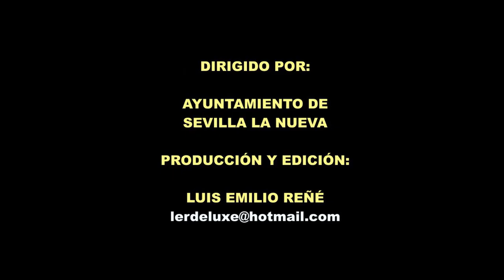José Ángel Mañas es de Sevilla la Nueva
El autor de 'Historias del Kronen' presenta en su hogar, Sevilla la Nueva, su más reciente novela 'Todos iremos al paraíso'. Un honor como siempre tener esta clase de representantes en nuestra comunidad.